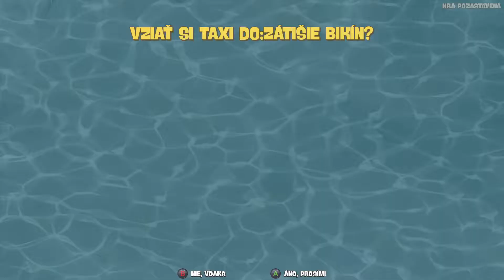Karneval |#7| SpongeBob SquarePants: Battle for Bikini Bottom – Rehydrated | SK/CZ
Dokončievame naše úlohy na pláži. čaká nás oblasť karnevalu, kde je veľa zábavy 😄😁😁

Hru môžete kúpiť:
1. STEAM:

00:00 Intro
00:20 Poďme na karneval ^_^
02:00 Zábava na karnevale
07:25 Tá zábava proste nekončí
12:25 Získanie ďalšej obracačky
14:45 Dokončenie pláže
16:22 Dodatočný prieskum pláže
18:45 Naspäť v susedstve
20:38 Záver epizody

1. SUB, like a plné zhliadnutia videí 😁 A vďaka za prípadné zdieľanie
2. Youtube členstvo: